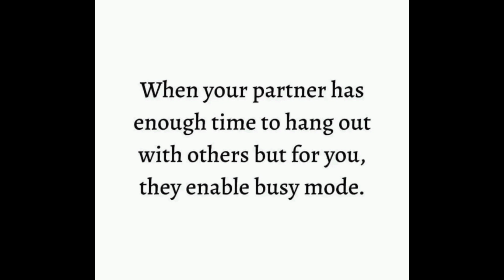6 worst situations in a relationship